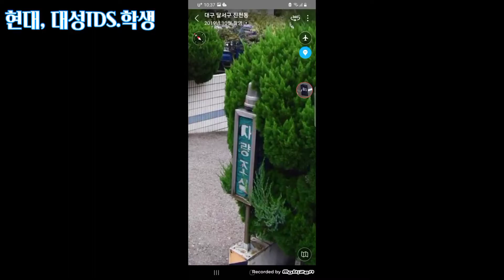[2021 추석연휴 특집영상-3] 진천동백맨션아파트 김천전기 KCR-155M 탈색된 차량조심